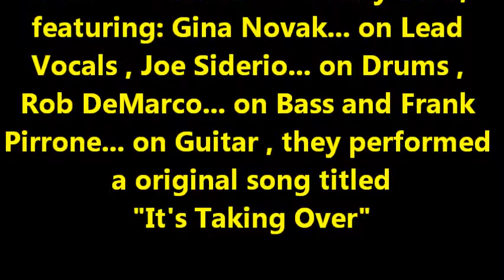Serenity Lost... performing "It's Taking Over" at Sweeney's Saloon on 8-25-11 . Taped By: L.A. Ives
"It's Taking Over" , the band is called Serenity Lost... featuring: Gina Novak... on Lead Vocals , Joe Siderio... on Drums , Rob DeMarco... on Bass and Frank Pirrone... on Guitar . I may have been a little too close for good sound , but I wanted to get better video footage anyway... enjoy it for what it is , a cheap ass freaking FLIP video . Here is Serenity Lost at Sweeney's Saloon in the far northeast part of Philadelphia on 8-25-11 , in this video they are performing some of their original music... the song is called "It's Taking Over" . When your in the area , check out Sweeney's , it's a great place for some original music on Thursday night's , its also a nice place for music on the weekends... meet up with your friends and enjoy the bands and fine food... plus if you smoke , you'll love the place even more ( its the only thing I dislike about the place ) . Video Taped By: L.A. Ives with his FLIP pocket camcorder !